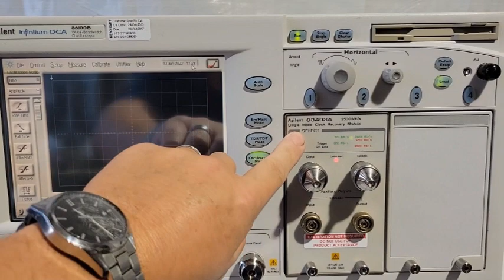Agilent 83493 A Clock Recovery Module (A# 65328)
Bridge Tronic Global, Inc has this Agilent 83493 A Clock Recovery Module (A# 65328) available for sale at our facility in Costa Mesa, California.